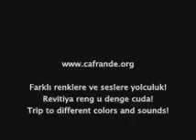Zelal ve Aşk Sedat Anar Belagat cafrande org